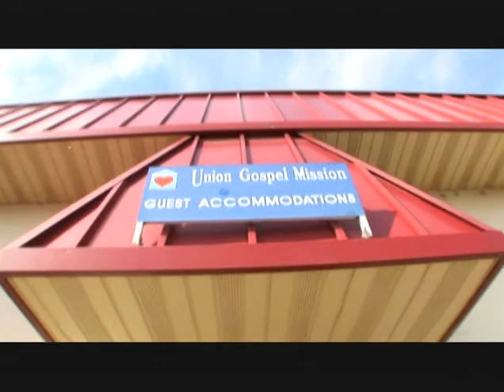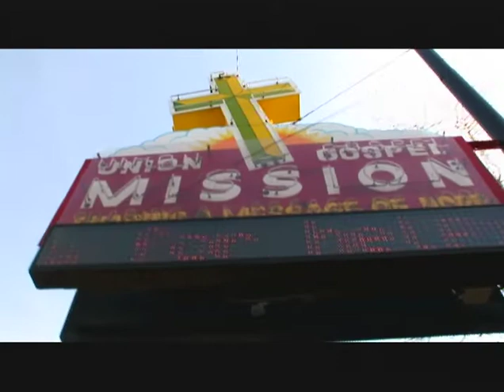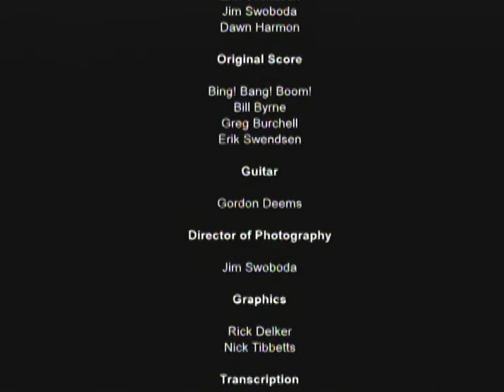God's Amazing Grace - The Ryan Brown Story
Ryan Brown was homeless, addicted to drugs, and had exhausted every relationship he had when he walked into the Union Gospel Mission. Years later, he's now a youth paster in Oregon changing the lives of the youth, just like he was changed.

We’ve got more than 65 years on the job. What began as a downtown soup kitchen in 1951 has expanded into a comprehensive ministry with four shelters, three recovery programs, two thrift stores, an automotive enterprise, and an outreach center and summer camp for underprivileged youth.